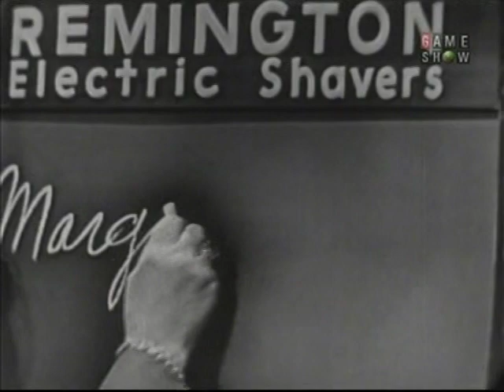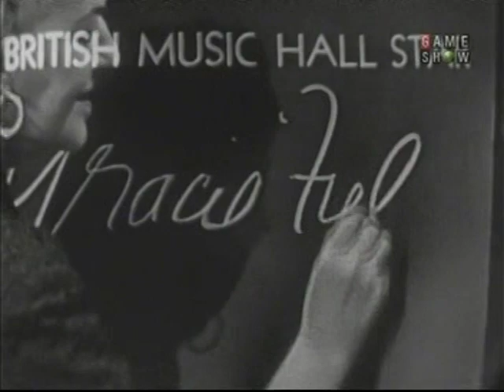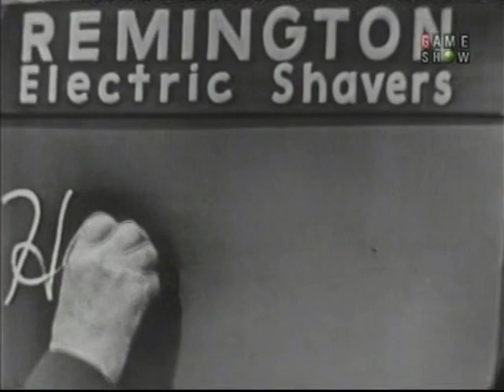What's My Line? - Gracie Fields; Laraine Day [panel] (May 1, 1955)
MYSTERY GUEST: Gracie Fields

PANEL: Dorothy Kilgallen, Fred Allen, Laraine Day, Bennett Cerf